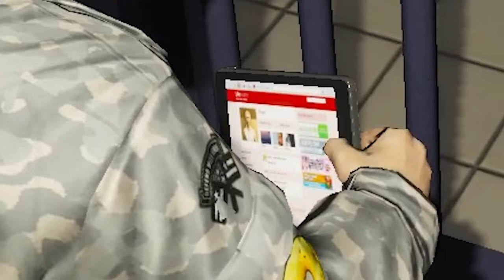HENKIE Krijgt Een GEVANGENIS STRAF!!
🎮IGN Info:
Steam: LikeAWalnut
EpicGames: LikeAWalnut
Minecraft: LikeAWalnut
Rockstar: LikeAWalnoet